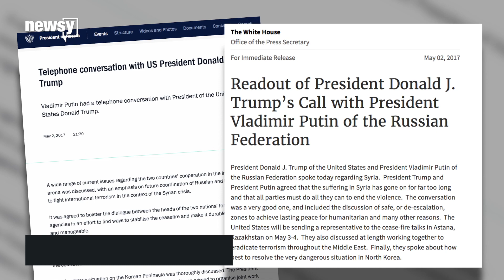Trump, Putin had their third phone conversation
Speaking on the phone for the third time, Trump and Putin also discussed North Korea and terrorism in the Middle East.